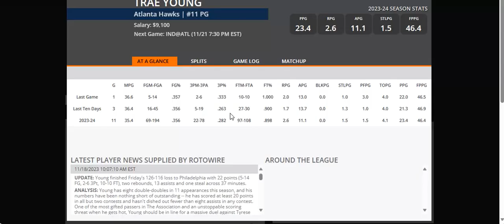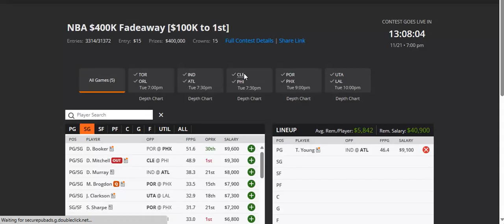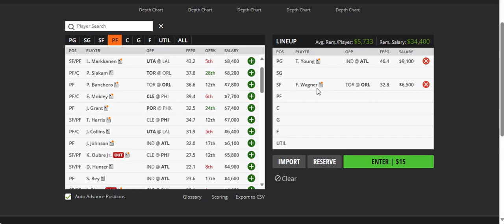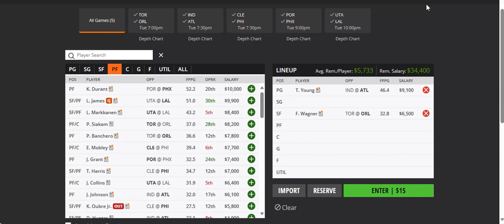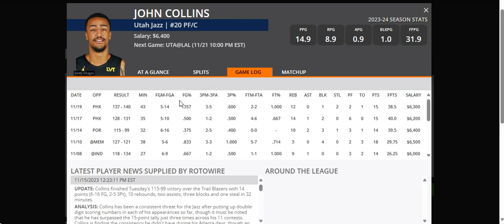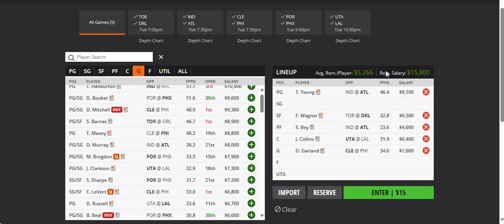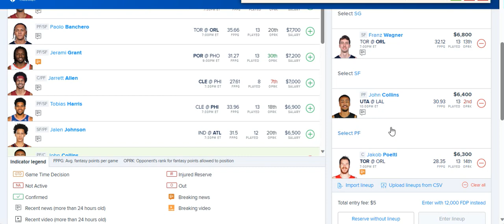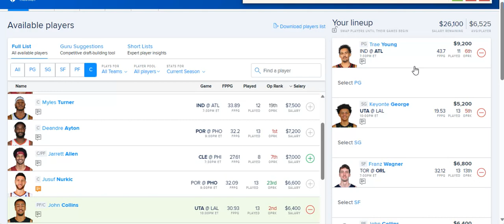DRAFTKINGS & FANDUEL NBA 11/21/23 CORE PICKS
Here are my NBA draftkings & fanduel picks for 11/21.